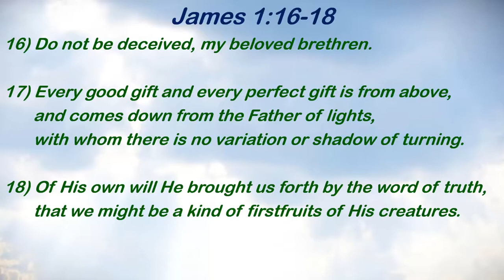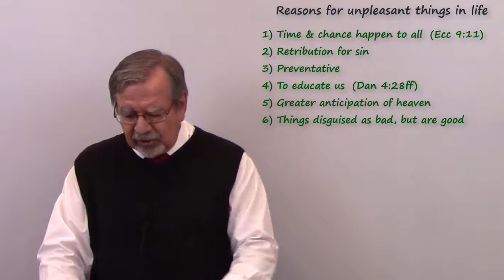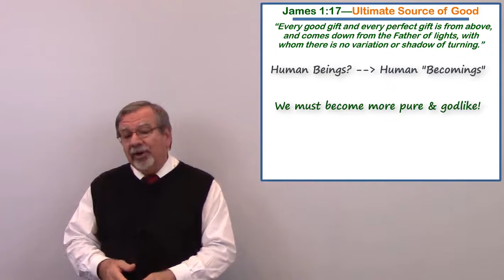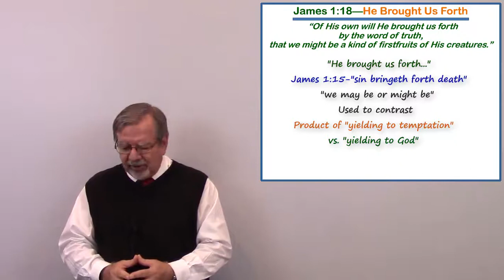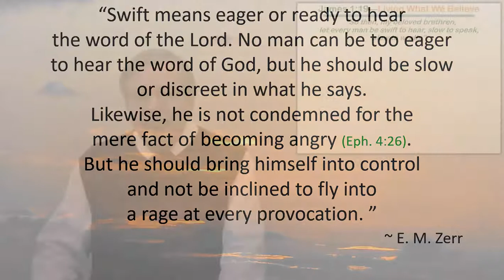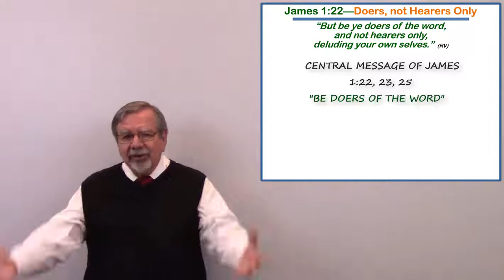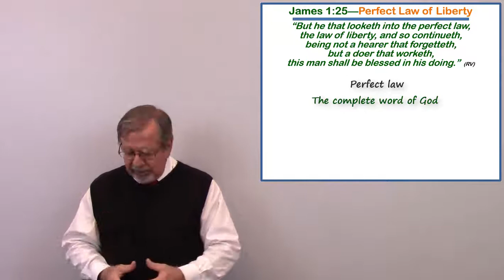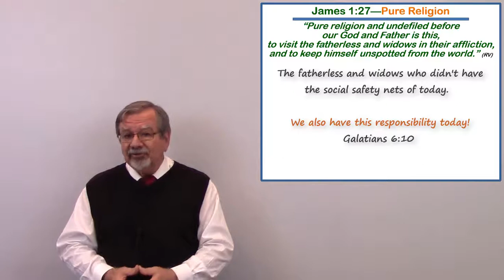James 1:16-27 | ft. John Lee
The First Epistle of John, often referred to as First John and written 1 John or I John was most likely written by the apostle John. His writings were bold, direct, dogmatic, authoritative, and he was committed to absolutes.